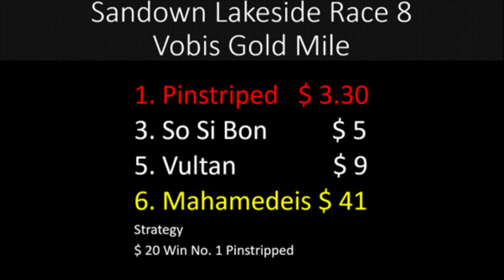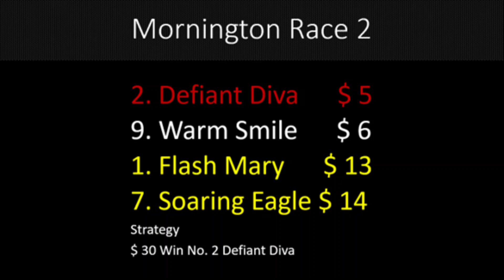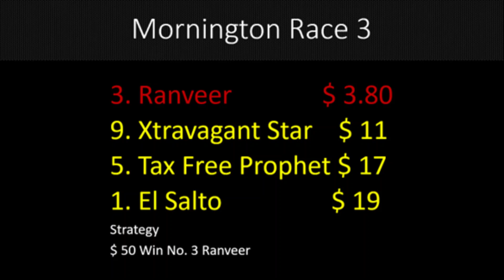Mornington Racing Preview Listed Mornington Cup Day (22/04/23) | Sky High Horse Racing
Mornington Cup Day Mornington's Stand Alone Saturday Meeting Looks A Card Packed Full Of Quality And Good Horses !

Who'll Win There Way Into The Caulfeild Cup Via Winning The Feature ? Who Has The Best 2400m Form ? Can Convener Win ? Is Jigsaw Vulnerable ? Find Out All In The Preview !